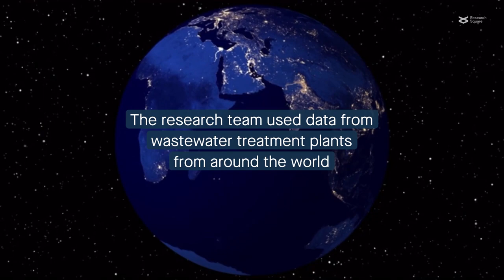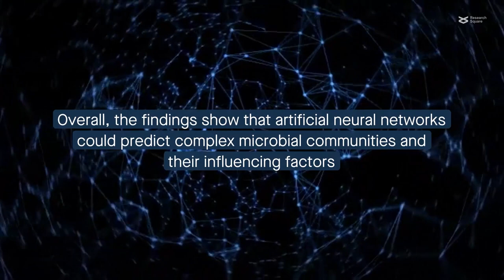Artificial neural networks can predict the microbial community from wastewater treatment plants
Liu et al. "Predicting microbial community compositions in wastewater treatment plants using artificial neural networks." Microbiome (2023)